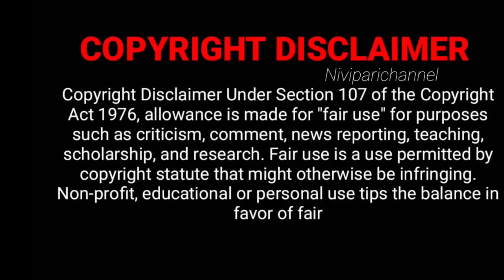மழைக்கு⛱️காரசாரமான சப்பாத்தியும் சிக்கன் கிரேவியும்| Chapathi Chicken Gravy 😋 |in tamil...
Hello friends,
welcome to our NivipariChannel in this video we are going to see lots of masala powders.i hope you all going to get enjoy when you see this video.please give your love and support for more videos please subscribe our channel friends 🙏🏻 @Niviparichannel